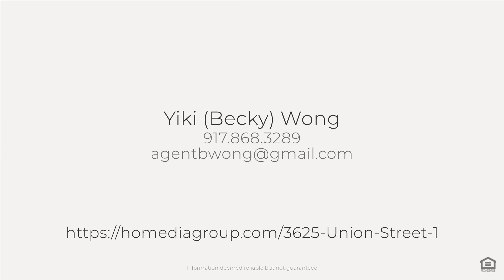36-25 Union Street, Flushing, NY